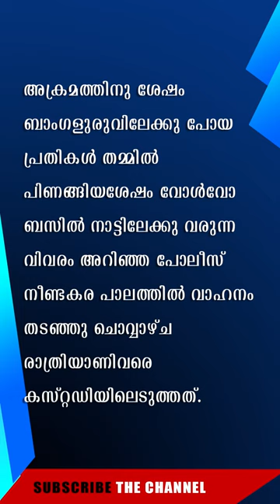ആരോഗ്യ പ്രവർത്തകയെ ആക്രമിച്ച സംഭവത്തിലെ പ്രതികൾ പോലീസ് പിടിയിൽ | THIRD EYE NEWS | TEN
തോട്ടപ്പള്ളിൽ ആരോഗ്യ പ്രവർത്തകയെ ആക്രമിച്ച സംഭവത്തിലെ പ്രതികളായ റോക്കി റോയി, നിഷാന്ത് എന്നിവർ പോലീസ് പിടിയിൽ.